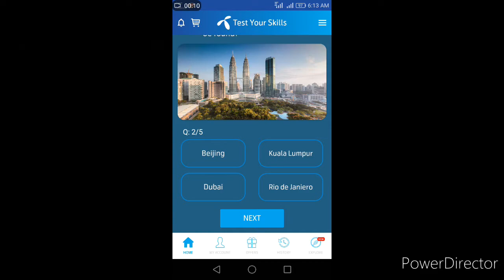Saturday 29 August 2020 Questions and Answers|My Telenor Questions Today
Hello everyone!
This is a channel of My Telenor app questions.
Daily video upload time:
Evening at 1 o'clock
 2020 Questions and Answers | My Telenor TODAY Questions | Telenor Questions Today Quiz App

today question
today questions
today skills,
today telenor
answer of my telenor app today,
answer question,
my
my telenor,
my telenor
my telenor 2020,
my telenor today questions aug,
question answer
question answer app
question today,
skill test my telenor
telenor,
telenor today,
telenor answer,

Telenor App Today
Questions today
Telenor questions
My Telenor
Telenor App
Telenor
Aaj ke sawal jawab
Answers of my telenor app questions
Questions of My Telenor
Note:
In this app you have to answer all the questions correct to get the mbs.
If you answer even one question wrong you will not be given free mbs.
Sometime time there is big reward on each Friday which is 2GB free internet.
This free internet is given to 5 lucky contestants.